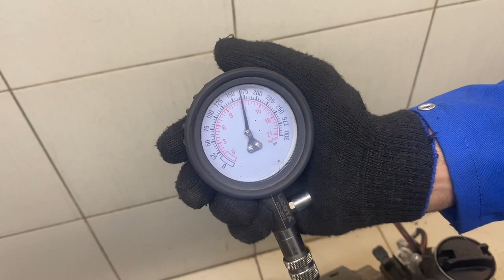Двигатель Nissan HR16DE для Note (E11) 2006-2013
Описание двигателя Двигатель Nissan HR16DE для Note (E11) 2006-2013
1.6Л. КОМПРЕССИЯ: 1Ц:12 2Ц:12 3Ц:12 4Ц:12 HR16DE БЕЗ ПРОБЕГА ПО РФ КОНТРАКТНЫЙ ЕСТЬ ВИДЕО ЗАМЕРА ХОЛОДНОЙ КОМПРЕССИИ СОПРОВОДИТЕЛЬНЫЙ ПАКЕТ ДОКУМЕНТОВ ГТД, ДКП 10102BC23F